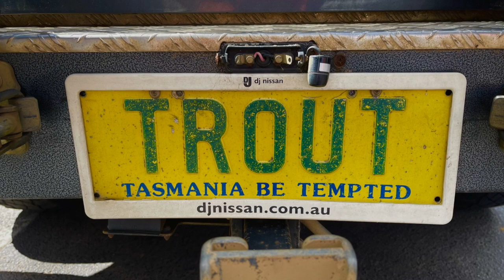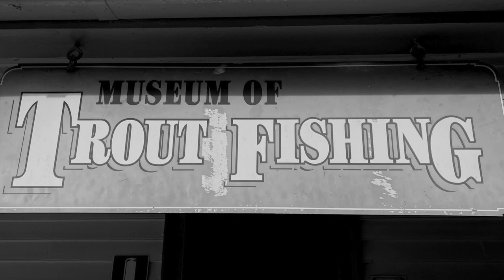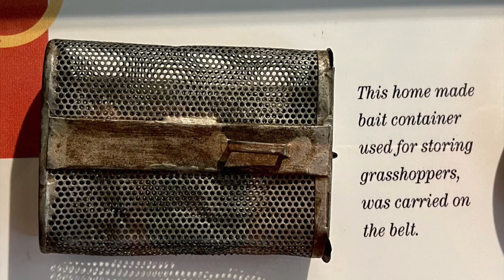Australian wild brown trout. Fly fishing Tasmania & tips Catching them using Stu's Superior Flies.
Hey Guys, This was a bit of a classic fluke, showing you mayflies, and then a  big brown trout appears, sipping mayflies along the banking as if on call. Fly fishing antics on the show, fishing tight to the bank for wild Australian brown trout using Stu's superior dry fly- a Mayfly cripple - one of our vast collection of fishing flies on offer. Due to the quality hook used on Stu's fly designs, you can see the pressure that can be applied. There are also a few camping and fishing tips within this video and, obviously,, the usual Stu humour to go along with the joys and fun of going fishing.

Stu's Superior flies ltd, Is NZ's oldest reg fishing fly company. It's run by one man and his sparring partner, Trigger. It's based strategically upon the famous brown trout fly fishing river, the Mataura River, in Southland, on the south island of New Zealand.

 A fly design brand that's been selling its unique fly designs to the world of fly fishing for decades. The fly designs are only available by buying directly from the designer, which is impressive. Thus you get the best deals.

Stu's Superior Flies is the most recognised top-tier fly fishing brand in NZ and Australia, snowballing worldwide. There's no middleman. Its fly designs have become the staple go-to flies of fishermen worldwide. And has one if not the largest collections of unique fish-catching fishing flies for brown trout worldwide.

 It also has some of the best quality filled fly boxes and custom fly selections for you to purchase. It also has the highest quality selection of trout decals(stickers)- with a unique story behind them. This brand is one big unique fishy story. A unique small fly fishing brand driven by passion and not financial gain. Let's face it, to survive, we must sell something at least once a week. :).

It's a small bespoke,  boutique, homegrown brand that walks the fine line of fun in the sometimes stuffy world of fly fishing and fly design to encourage others to get out there and fish using any method and have fun doing so. To highlight to the world that there's more to fishing than just fishing.

This video - is one of the first from the vault of fishing stories that have all been filmed off the cuff and randomly to entertain, maybe educate. We hope you laugh, enjoy and support us as we try to grow and, like we said, educate.

 We can't thank you all enough for your decades of help, and we could never have got this far without you all and your support.

Please, help us grow (well, at least survive). Share and recommend our full range of fish catching, Stu's Superior fishing flies to friends and even the odd enemy. :) Spread that fishy fun love.

Cheers Stu & Trigs xx